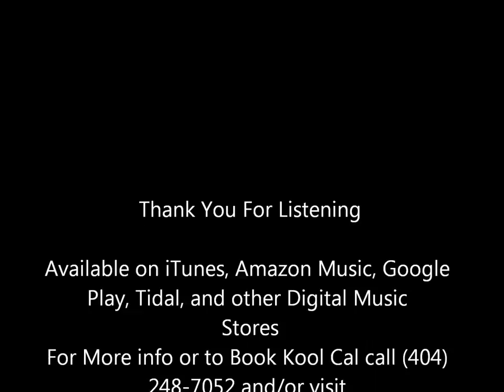With You (feat. Romeo Johnson) - Kool Cal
ENJOY this Hot New Smooth Jazz release from Kool Cal!

With You (feat. Romeo Johnson)

Credits:

Song Written and Composed by: Kool Cal

Soprano Saxophones: Kool Cal

Lead and Background Vocals: Romeo "THE VOICE" Johnson

Electric Organ, Bass, and Drum Programming: Anthony Bennett

Drums: John Roberts "Lil John Roberts"

Produced by: Anthony Bennett

Record Label: Just Good Music Group (Atlanta, GA)

Official Release Date: April 28, 2017